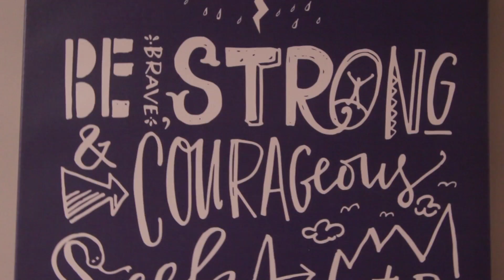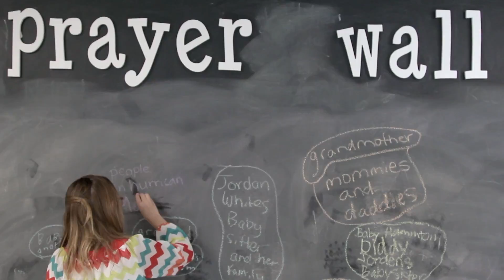CFUMC Stewardship 2017